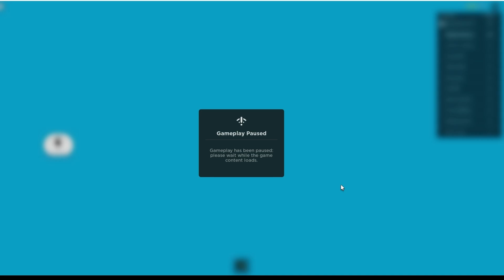Escape del circo digital en roblox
Si quieres ser mi amigo en roblox soy natybuumbuum